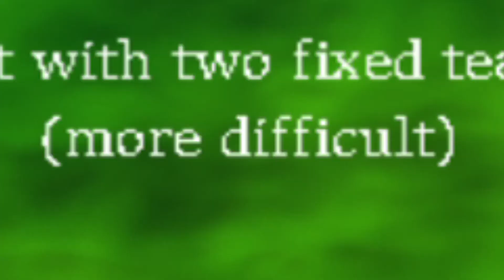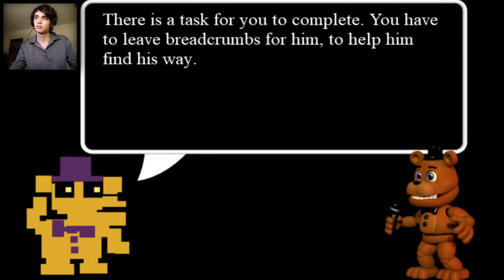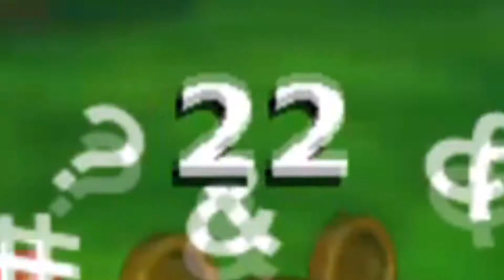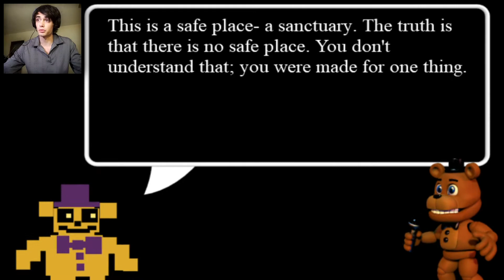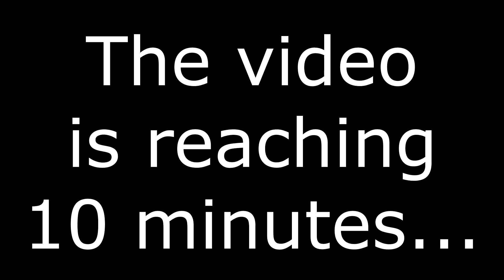FNAF GONE CUTE?! | Five Nights at Freddy's 5 (Part #1)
Alright, Thank you for your time, have a good day.